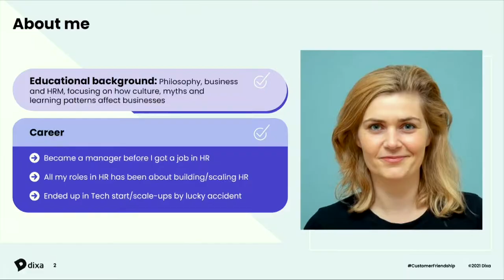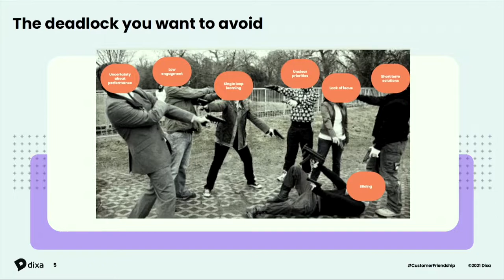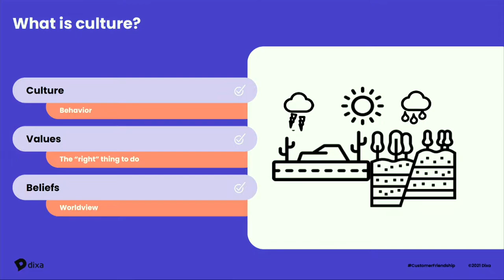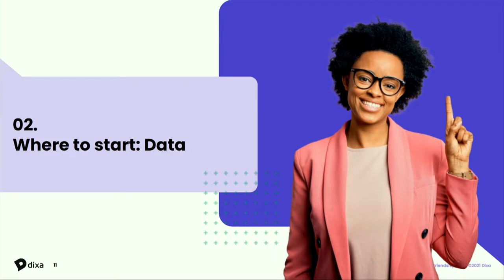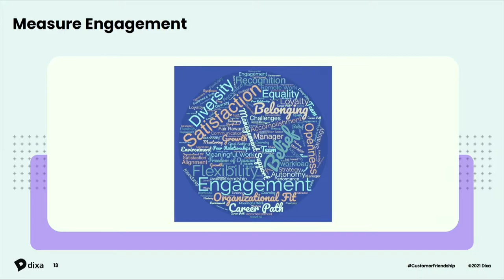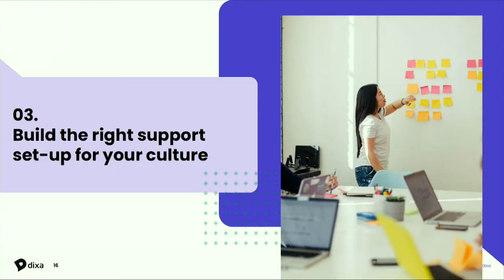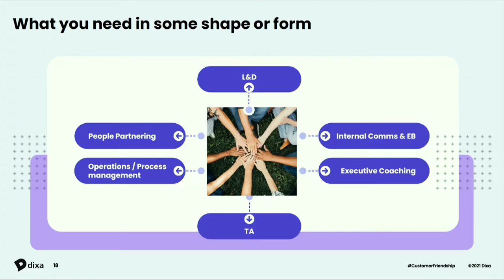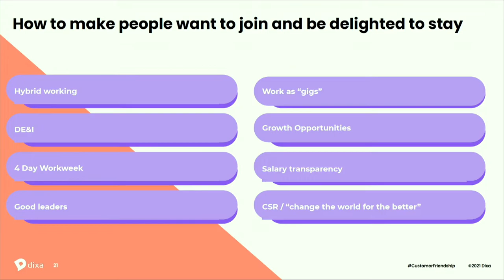#5 Culture - Nina Carøe (Dixa) | Builders' Studio: a Founder School by Slush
Video game rooms and ping-pong tables – everyone wants to have a great company culture, but few really understand what it means and how to build one. On a foundational level culture can be seen as your values and beliefs in action –joining us to talk about culture is Nina Carøe, VP of People and Culture at Dixa.

Having led culture at Dixa during its intense growth in past years, Nina will be enlightening founders on how they should think about culture and act on it from Day 1 onwards to enable sustainable growth and ensure culture scales with the company as well.